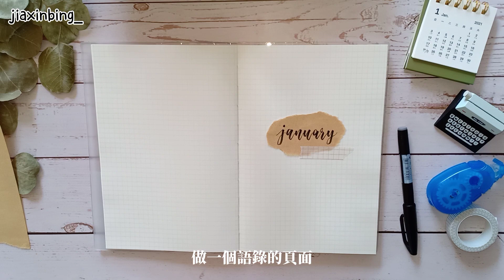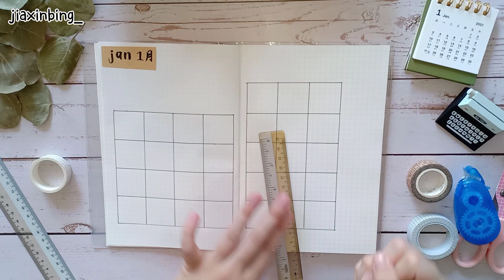2021年1月份子彈筆記設置✏️Plan With Me January 2021📔 Bullet Journal Setup minimal極簡風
2021年1月份子彈筆記設置✏️Plan With Me January 2021📔

🎶Music

Previous videos:
製作2021年子彈筆記本封面 | 簡單 | 清新 | 極簡風

2021 子彈筆記設定 | 極簡 | 適合新手的排版 【中英字幕】

What's in my pencil case 2020✏️分享我的筆袋裡裝了什麼？ Back to School 🏫文具控的筆袋

【 文具控】淘寶文具開箱📦學生黨不可錯過的平價又好看的文具！🖋️📒文具控必有的手帳用品 附鏈接🔗 活頁紙|本子|筆袋|收納盒|英文書法筆|中性筆|便簽紙|文件袋|手機套|抗菌筆握|紙膠帶分裝板

淘寶開箱💸📦|行動管制就要買part.3|taobao unboxing|一些文具 筆記本支架 眼鏡框 鑰匙圈附鏈接🔗

【淘寶開箱】4kg mco taobao unboxing part.1 行動管制照樣買part.2 不踩雷 衣櫥必備的 短版t恤 半身裙 運動短褲 睡衣 好看的髮飾 錢包 小包 新的背景紙 附鏈接🔗

行動管制照樣買part.1 開箱mco戰利品 還有來自sophistication的二手文具！終於買了想要的文具 (淘寶在下一集)  蝦皮shoppee&IG網店一樣好買！無印良品回購了什麼？

六月子彈筆記設定 Plan with Me June 2020 Minimal Bullet Journal Setup 記憶中的卡帶🎼 Life is a Mixtape📻

五月子彈筆記設定 Plan with Me May 2020 Minimal Bullet Journal Setup 嚮往雲朵的風箏☁️Clouds and Kites✨